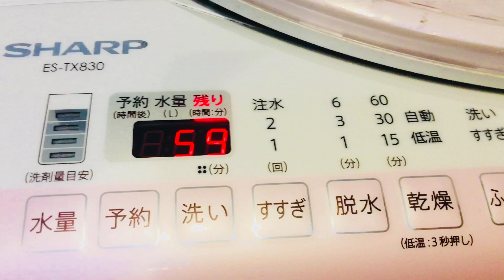A DAY IN LIFE IN JAPAN AS HOUSEWIFE ||RelJapansJourney